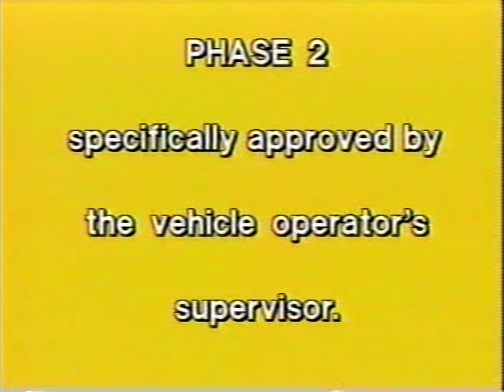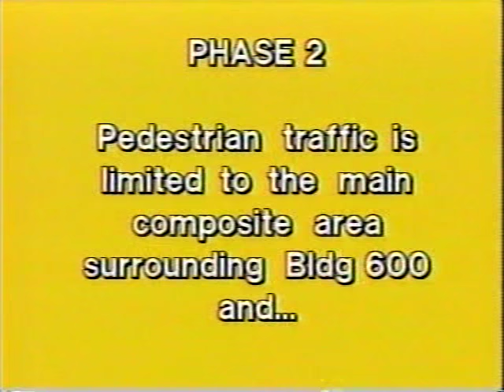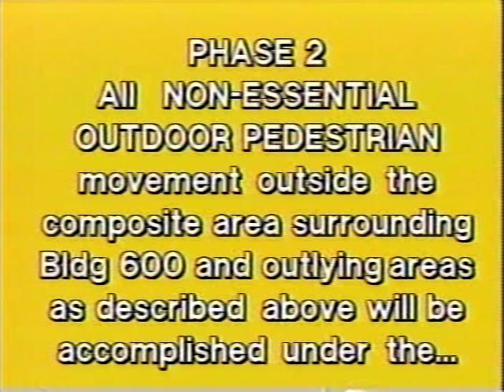Shemay 1993 14 1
Phase II warning on the base TV channel to the music of Foreigner.